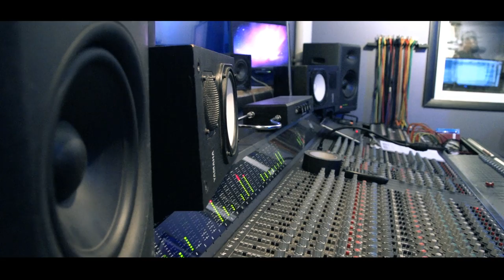Carl B. Freedom (Official Music Video)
Song Produced By J Caspersen